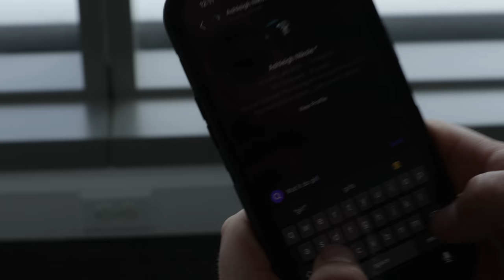Mic-A-Pella - #1 Bachelor [MUSIC VIDEO} Mic-A-Pella #1 Bachelor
Mic-A-Pella
#1 Bachelor

Shot and Directed By Nicholas James